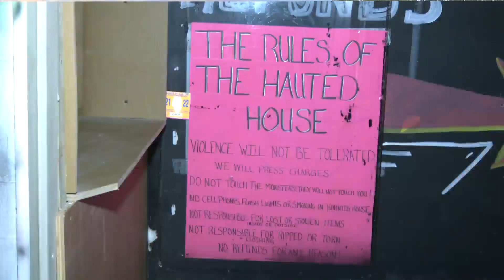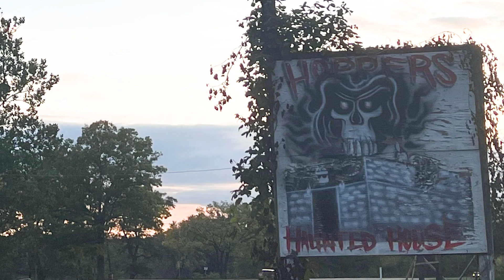Stateline Haunted Houses are cleared to scare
Haunted Houses across the Stateline open their doors this weekend as the Spooky season approaches. However, in order for a facility to operate they needed approval from state official